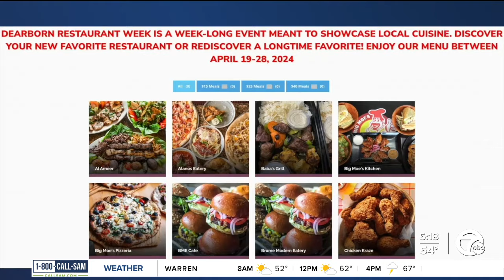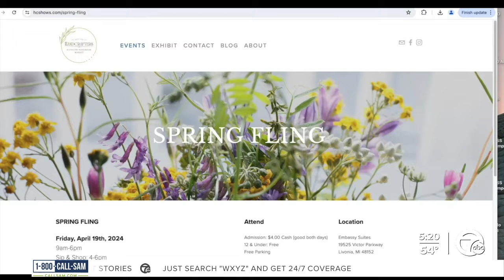Dearborn Restaurant Week, Nicki Minaj, family fun events happening this weekend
The winds have shifted and the events around Detroit are warming up. Dearborn Restaurant Week kicks off this weekend, Nicki Minaj will be in town and there are family-friendly events happening too.  Here are 7 Things to do in the D: